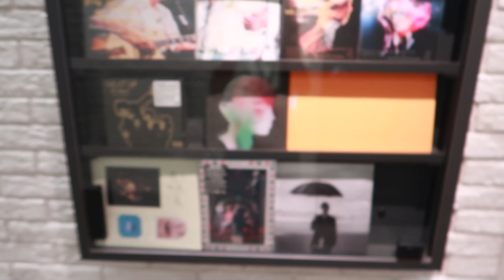СУПЕР СТУДИД АЖИЛЛАЖ ҮЗЛЭЭ!😱🤯| Trip to Japan | EP04